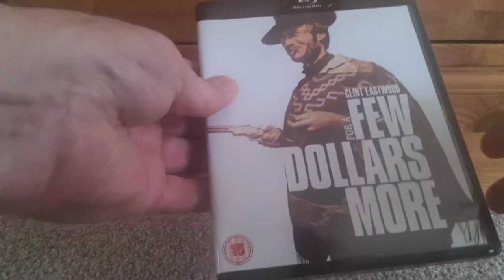The Man with No Name ~ Dollars Trilogy Blu-Ray Collection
Here I show my Dollars Trilogy collection on Blu-Ray.